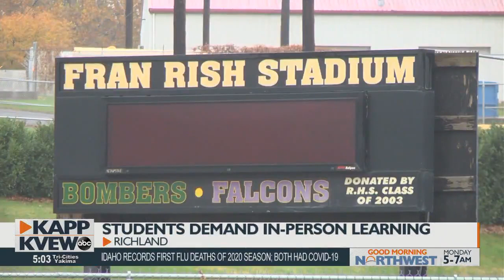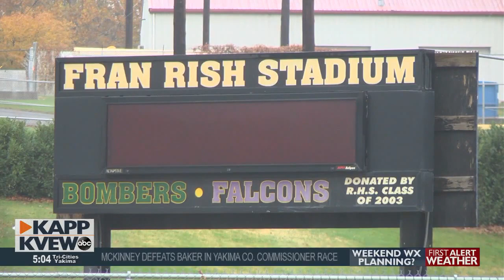Tri-City Students Protest Demanding In-Person Learning